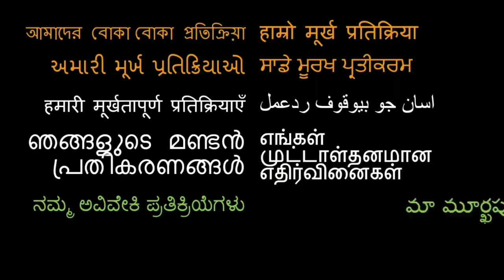A DAY IN NEW DELHI VLOG! | AMERICANS PLAY CRICKET IN INDIA!! | Explore New Delhi